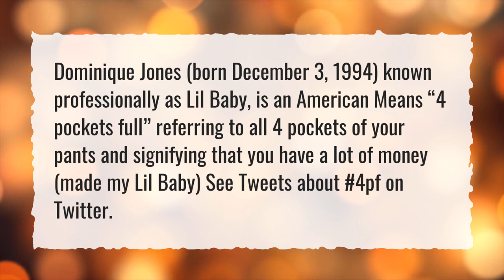What does 4pf stand for?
More About Woah Lil Baby ● What does 4pf stand for?